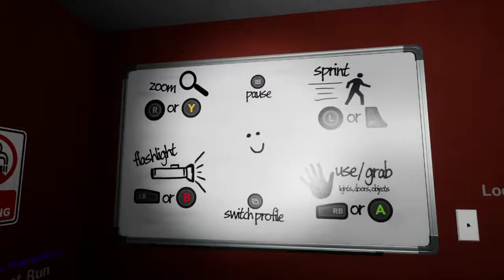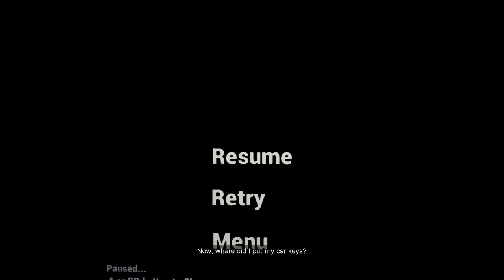Mama - Emily Wants To Play Too